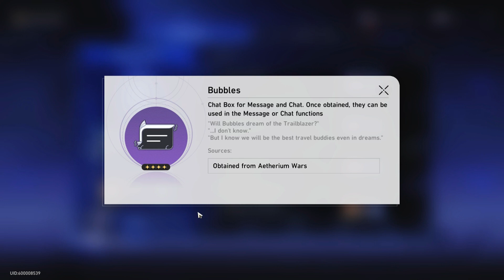Honkai Star Rail Episode 65 Bubbles Road To Championship Finale (Aetherium Wars)